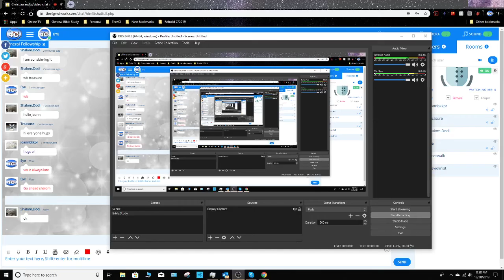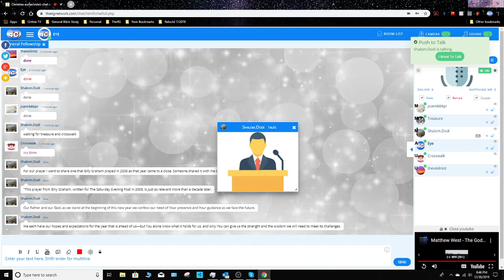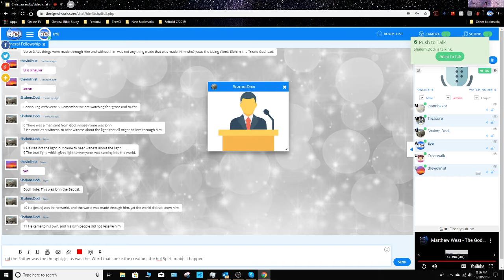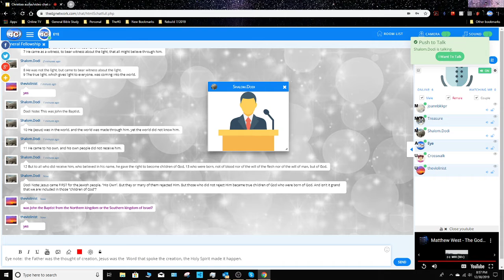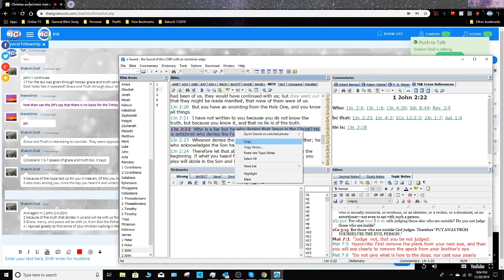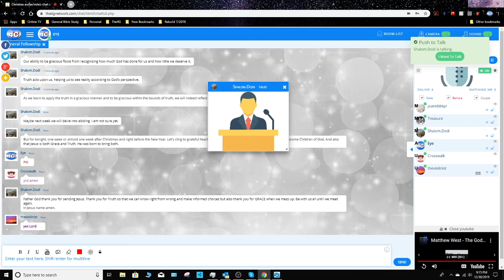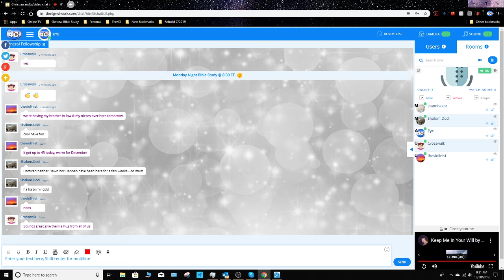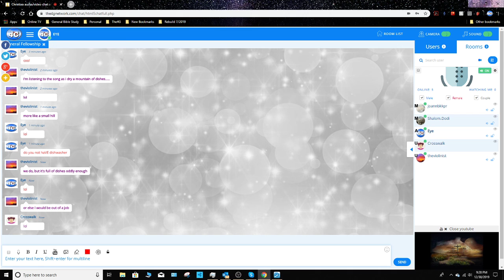Monday night Bible Study 12/30/2019